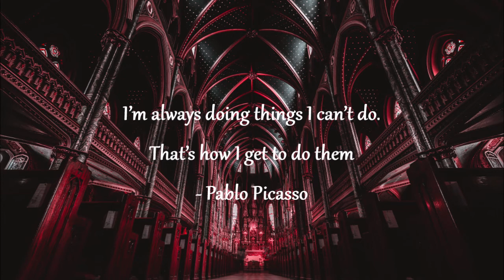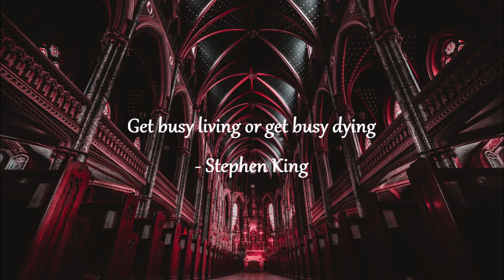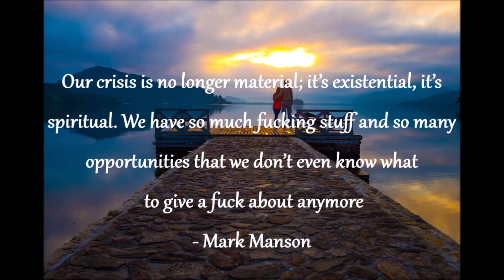True Life Quotes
Here Is Some True Life Quotes

Quotes By
- Naval Ravikant
- Henry Miller
- Erno Rubik
- Maxime Lagacé
- Helen Mirren
- Blaise Pascal
- Pablo Picasso
- Stephen King
- Lee Iacocca
- Oscar Wilde
- Henry David Thoreau
- William James
- Margaret Lee Runbeck
- Maxime Lagacé
- Helen Keller
- Linda Grayson
- Mark Manson

quotes uploader,
quotes from movies,
quotes of chucky,
quotes joker,
quotes keren,
quotes of darth vader,
quotes funny,
a good quotes about life,
quotes bangla,
quotes buddha,
quotes berkelas,
quotes book,
quotes before the kill,
quotes bucin,
quotes by albert einstein,
quotes badass,
quotes by joker,
quotes by rumi,
neneng b quotes,
bobby b quotes,
cardi b quotes about haters,
lil b quotes,
max b quotes,
chad and b quotes,
bad b quotes,
b k shivani quotes,
bday quotes,
b r ambedkar quotes,
quotes channel,
quotes cinta,
quotes cartoon,
quotes compilation,
quotes creator,
quotes calligraphy,
quotes chicken,
quotes christmas,
quotes city,
quotes comments,
pimp c quotes,
steve c quotes,
c&c quotes,
lady c quotes,
c'thun quotes,
c&c generals china quotes,
c&c generals quotes,
c&c generals gla quotes,
c s lewis quotes,
c&c renegade quotes,
quotes drawing,
quotes decals for bloxburg,
quotes design,
quotes disney,
quotes darth vader,
quotes dog,
quotes dance,
quotes deep,
quotes diary,
quotes dredg,
pauly d quotes,
initial d quotes,
double d quotes,
house m.d quotes,
tenacious d quotes,
d.va quotes,
d v gundappa quotes in kannada,
d l moody quotes,
d day quotes,
d-o droid quotes,
quotes english,
quotes edits,
quotes explained,
quotes en francais,
quotes erpan,
quotes embroidery,
quotes elite,
quotes emotional,
quotes exercise,
quotes editor,
eazy e quotes,
wall e quotes,
change quotes,
e buddhism quotes,
e girl quotes,
e 123 omega quotes,
e.t. quotes,
e buddha quotes,
e box quotes,
e b farnum quotes,
quotes from the joker,
quotes from songs,
quotes for best friend,
f&f quotes,
f scott fitzgerald quotes,
f byleth crit quotes,
f troop hekawi quotes,
quotes guy snl,
quotes good,
quotes guy chris farley,
quotes game,
quotes girl,
quotes god,
quotes good morning,
quotes good night,
quotes girlfriend,
quotes guy farley,
g quotes sfv,
ali g quotes,
mr g quotes,
polo g quotes,
chabuddy g quotes,
street fighter g quotes,
tony g quotes,
sf5 g quotes,
g man quotes,
g k chesterton quotes,
quotes hindi,
quotes happy,
quotes happy birthday,
quotes heartbroken,
quotes happy new year,
quotes hope,
quotes hazrat ali,
quotes hugot,
quotes hard work,
quotes hand lettering,
triple h quotes,
big h quotes,
h ali quotes,
h.p. lovecraft quotes,
h l mencken quotes,
h'aanit quotes,
quotes inspirational,
quotes instagram,
quotes in movies,
quotes indonesia,
quotes in spanish,
quotes in songs,
quotes in bangla,
i quotes about life,
i'm sorry quotes,
i love quotes,
i'm happy quotes,
i'm broken quotes,
quotes journal,
quotes journal flip through,
quotes jowo,
quotes jawa,
quotes jomblo,
quotes journal ideas,
quotes jar,
quotes jesus,
quotes jokes,
j cole quotes,
j'zargo quotes,
jroc quotes,
j robert oppenheimer quotes,
j roc candy quotes,
j krishnamurti quotes,
j cole best quotes,
j hope quotes,
j cole quotes about life,
quotes a p j abdul kalam,
quotes kids,
quotes keren status wa,
quotes keren 30 detik,
quotes kekinian,
quotes kata kata,
quotes karma,
quotes kya hota hai,
quotes kaise banate hain,
quotes kinemaster,
k' quotes kof,
gusion k quotes,
kim k quotes,
hazrat ali k quotes,
coach k quotes,
young k quotes,
dj professor k quotes,
tay k quotes,
melanie martinez quotes k-12,
k dash quotes,
quotes love,
quotes life,
quotes lucu,
quotes love song,
quotes lofi,
quotes lagu,
quotes lion,
quotes life lessons,
quotes lord of the rings,
quotes lyrics,
l quotes death note,
l quotes monsters,
l lawliet quotes,
l love you quotes for him,
l love you quotes,
quotes l300,
quotes exo l untuk exo,
quotes lick.l,
quotes movie,
quotes music,
quotes motivation,
quotes meaning,
quotes mobile legend,
quotes maker,
quotes ml,
quotes malayalam,
quotes marvel,
quotes motivasi,
m quotes tennyson in skyfall,
m quote skyfall,
m quotes james bond skyfall,
m bison quotes,
m bison movie quotes,
m s dhoni quotes,
m q quotes,
m'baku quotes,
m'aiq quotes,
quotes m official,
quotes nepal,
quotes no music,
quotes naruto,
quotes nepali,
quotes notebook,
quotes new year,
quotes new,
quotes night,
quotes naisa,
quotes nakal,
n'zoth quotes,
n tropy quotes,
n gin quotes,
n brio quotes,
n'golo kante quotes,
n trance quotes,
n'doul quotes,
quotes n.a.y,
cara bikinnya n quotes,
kumpulan quotes n.a.y,
quotes on,
quotes of joker,